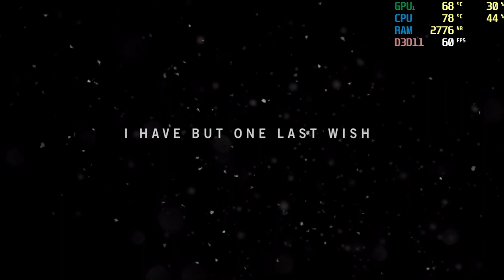far cry 4 - hidden ending (best end)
cùng chơi far cry 4 - kết ẩn..xong game không phải giết ai cũng không phải dính vào cuộc chiến phi nghĩa :v

when you eat meal with pagan min, after that just wait at this table for 13 minutes.. pagan min will comeback and we get the best end :))

play far cry 4 on dell Inspiron 3443: Geforce gt 840m
I7 5500U 2.4 Ghz turbo boost to 3.0Ghz dual core
4gb RAM
Geforce 840M
500gb WD HDD
RECORDED with XBOX.
using MSI Afterburner to show fps

I'd be very thankfull